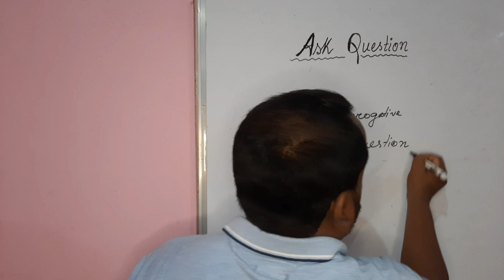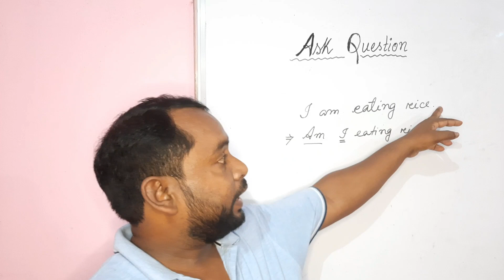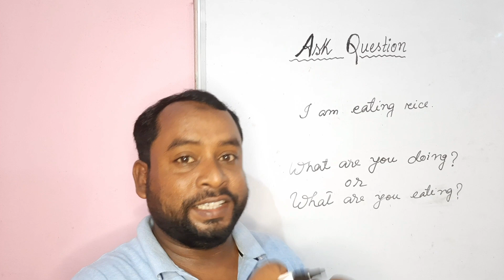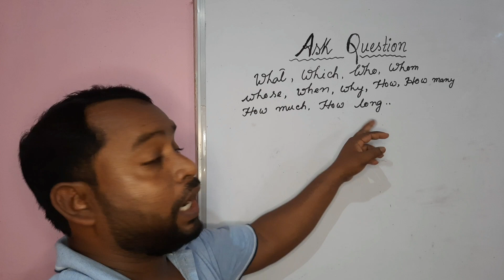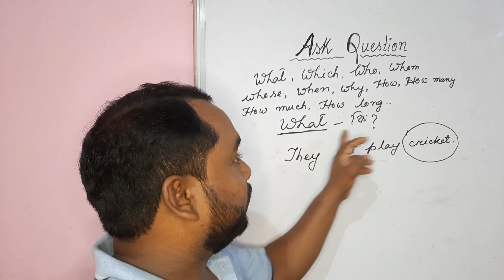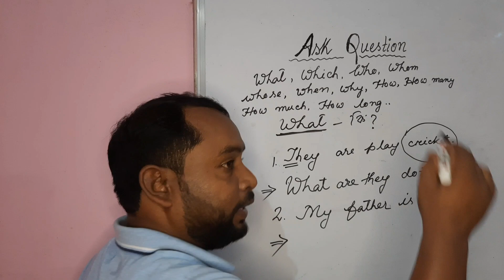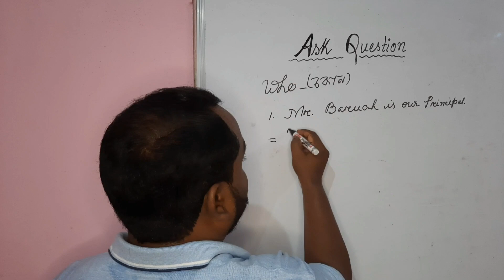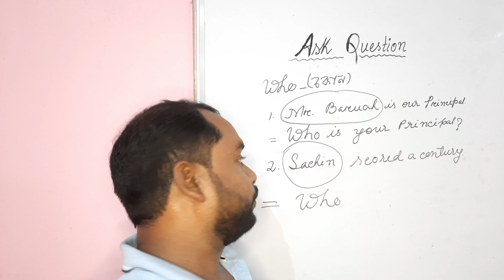Ask Questions In Assamese For Assam TET,2021 Part 1.By Mofizur Rahman.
Ask Questions In Assamese For Assam TET,2021 Part 1.
In this video  it is discussed about ask question in assamese.
One can easy understand and never forget .

English Grammar For Assam TET
ASK QUESTION.